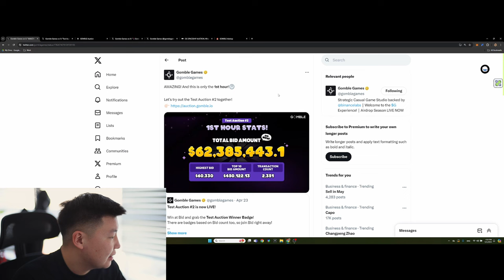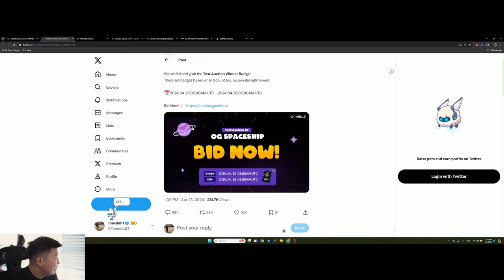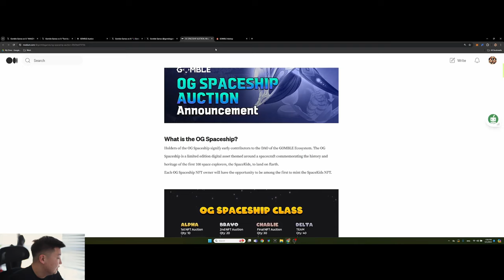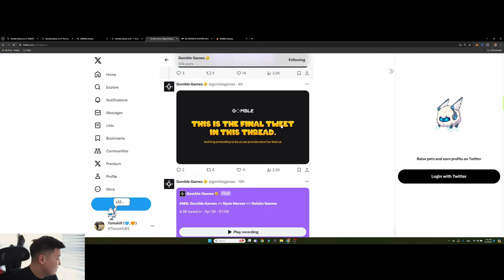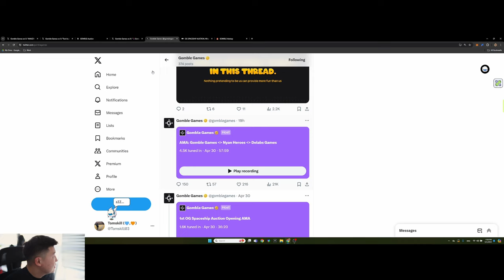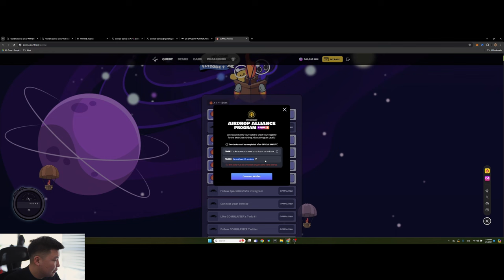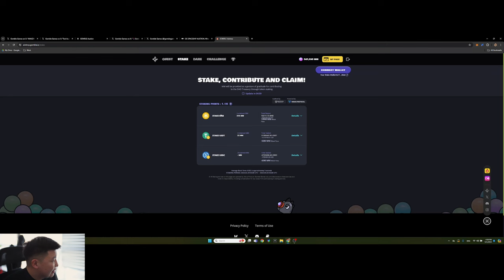Airdrop Season 2 Gomble NFT: Spaceship болон Spacekids мөн G койн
Шинээр бүртгэл үүсгэж $2 урамшуулал авах хүмүүсийн судалгаа